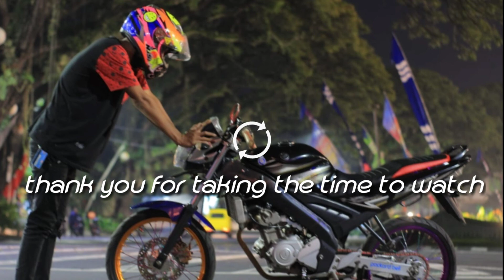DIA AKU KAU DAN MERKA KITA SAMA(VFTM SQUAD)